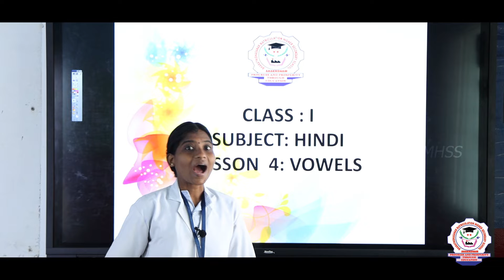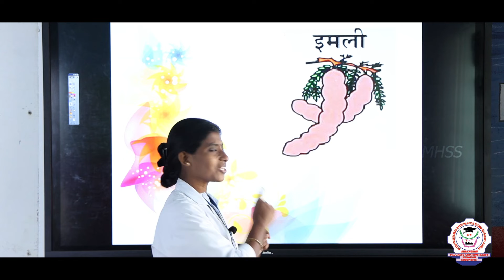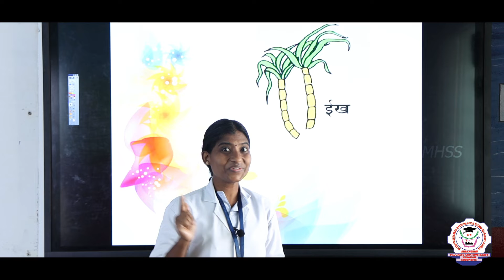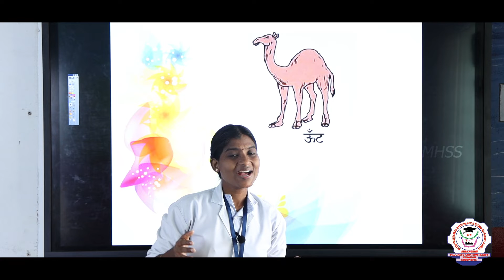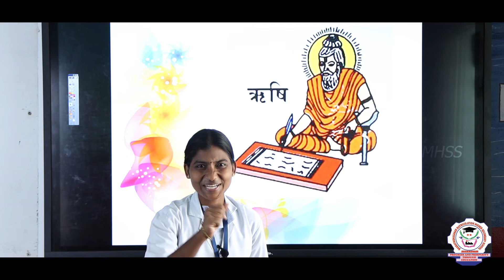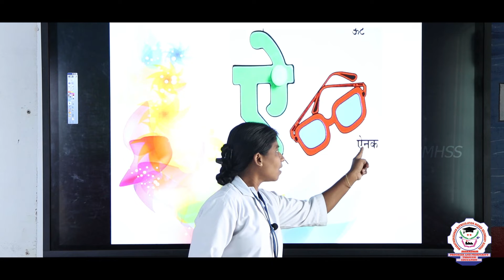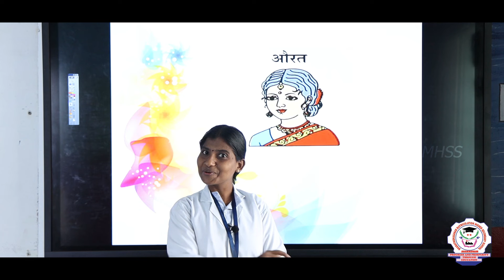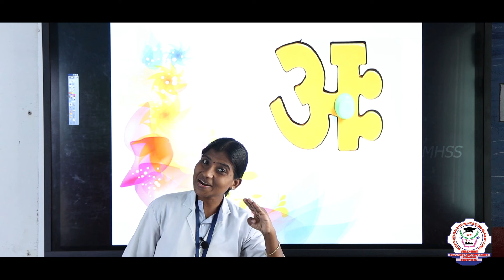Hindi | Class 01 | Lesson -4 | Vowels | Bharathidhasanar Matric Hr Sec School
Class 01 Hindi - Unit 4   Vowels  explanation in English